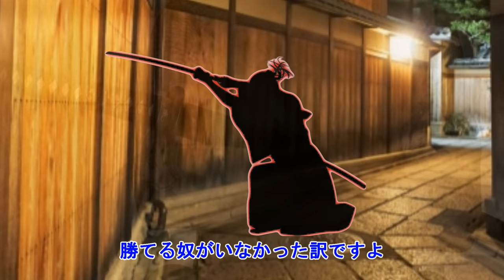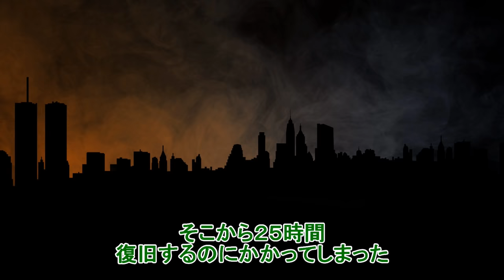驚き！歴史の嘘だろ事件３選【剣豪強盗団・凡ミスの大惨事・不良華族事件】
今回は歴史上にあった嘘のようなホントの大事件ですよ！耳を疑うようなおもしろ事件簿です！

BGM提供
音楽素材MusMus様
イラスト屋
魔王魂様
peritune様
びたちー素材館
 H/MIX GALLERY
秋山裕和様